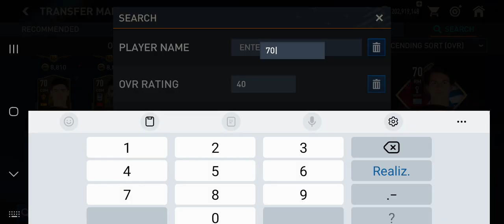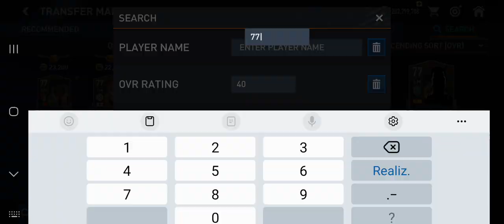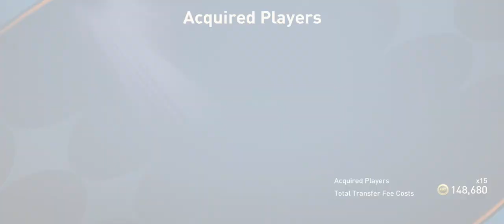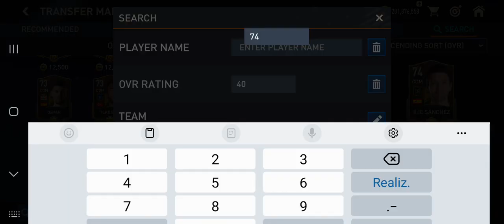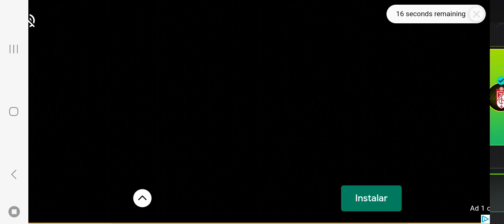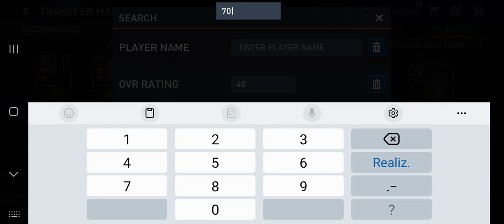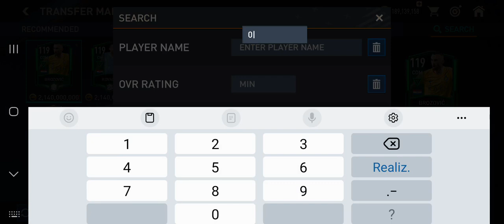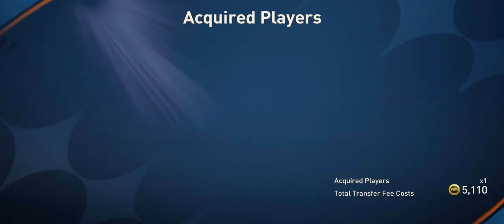mis últimos momentos en fifamobile tratando de mejorar la plantilla ya listo para el reinicio grax